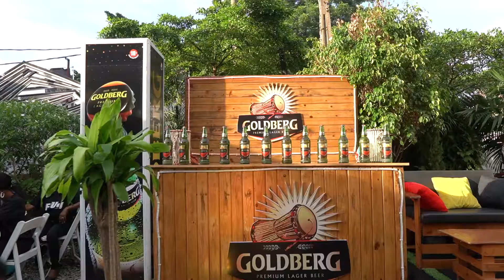FUJI IN THE GARDEN - RECAP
Fuji A Opera Presents Fuji In The Garden

The event took place on Friday October 1st 2021,
@ RF Gardens, 8 Bayo Kuku Street, Ikoyi.

It was a live unplugged set bringing the best of Fuji culture with unlimited jaiye and faaji vibes and celebrating the authentic sounds of Fuji music.

The "Paramount King of Fuji", Alhaji Abass Obesere, and the "Wayne of Fuji", Shanko Rasheed were the Fuji artistes for the first edition.

Get ready, as we're bringing the Fuji party closer to you!